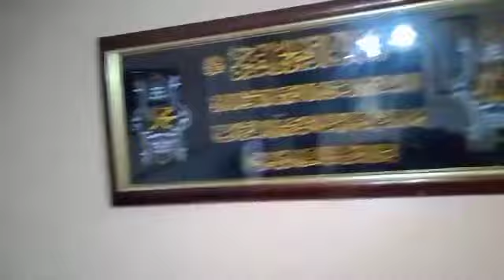روتين يومي في بيت اهلي🏘️🏕️طبخ.تنظيف🤗💪.وطيبت سفنج مع امي🕒👱 les beignet kabyle avec ma mère